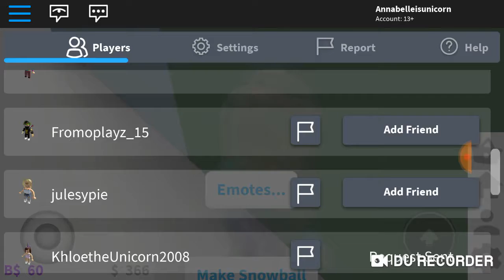Count down to New year 2019!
Happy new year 2019 to you and your family